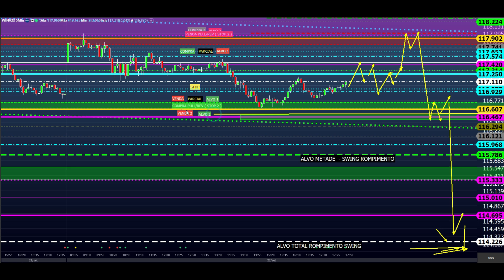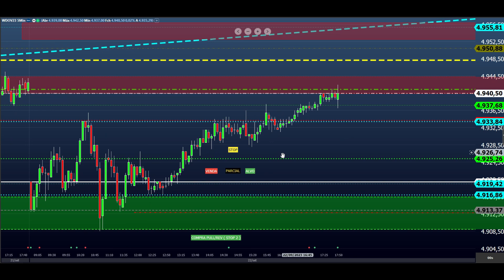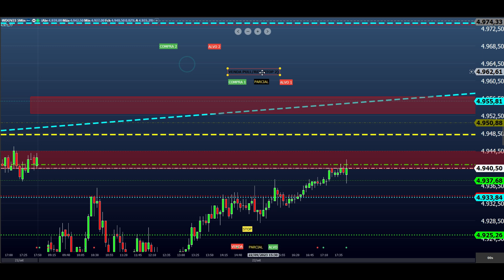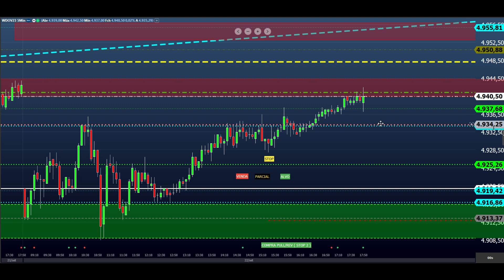ESTUDO DAY TRADE (MINI INDICE E DÓLAR) para o EAD do Dia 25.09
Para Plataforma Gratuita e Corretagem Zero
Entre no link abaixo e cadastre
Seja um Blue - NOVA FUTURA INVESTIMENTOS

USE O LINK ABAIXO E ABRA CONTA FOREX ( DIRETO )